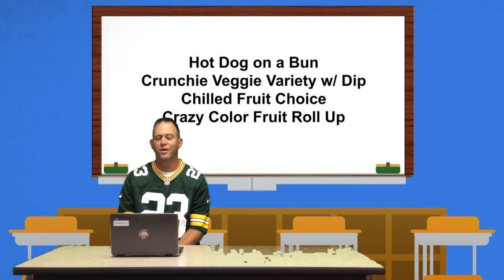9.14.20 AM Announcements